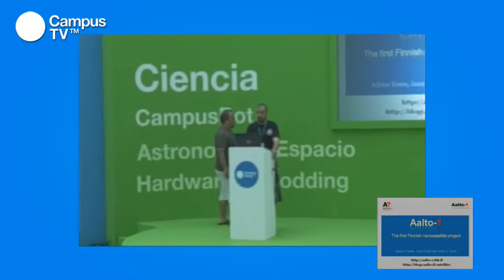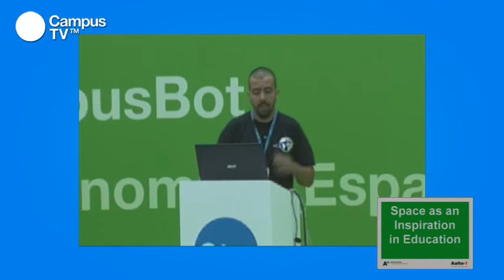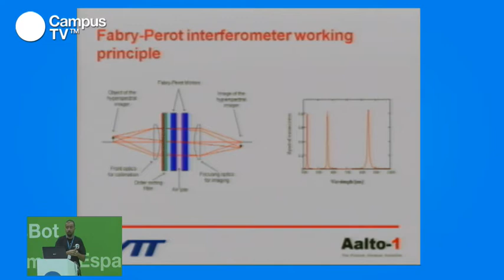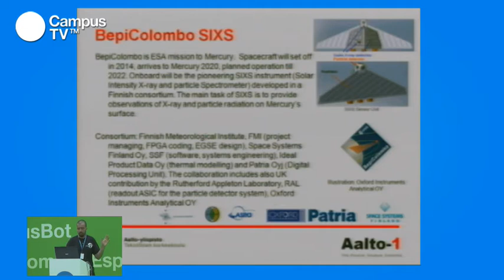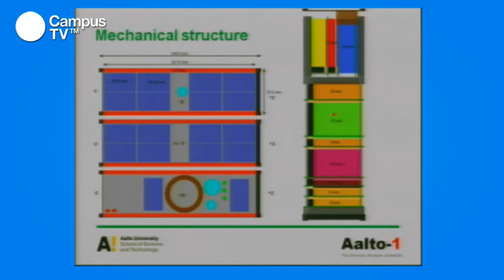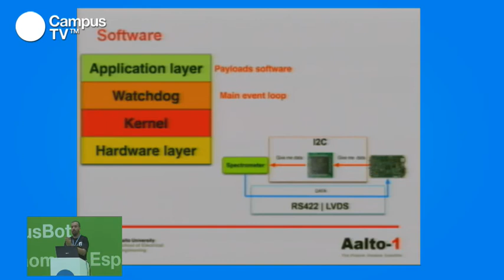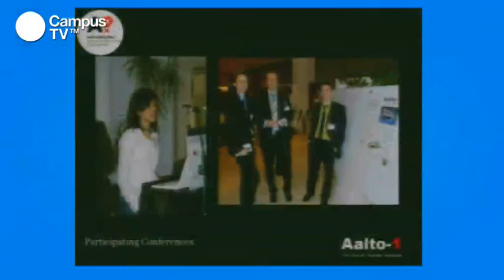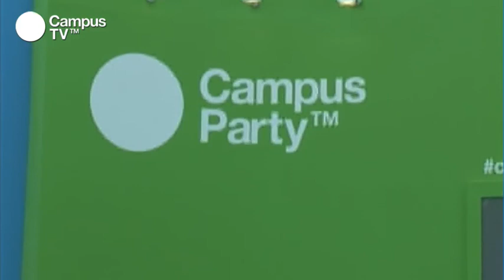CPES15 - Proyecto Aalto-1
Aalto-1 tiene como objetivo ser el primer satélite que Finlandia pondrá en órbita. El proyecto esta desarrollado por la Universidad Aalto (Helsinki, Finlandia). El propósito de su misión científica esta orientado a la toma de imágenes 2D en un determinado espectro electromagnético, así como la monitorización de radiación en el espacio cercano a la tierra. El satélite esta desarrollado dentro del marco universitario, siguiendo un modelo de desarrollo abierto y basado en tecnologías y estándares libres.

Ponente: Adrian Yanes, estudiante de la Universidad Europea de Madrid, pertenece al Departamento de Comunicaciones y Redes (Commet) de la Universidad Aalto de Finlandia. Actualmente, se trabaja en el proyecto Aalto-1, diseñando la arquitectura software para el primer proyecto de nanosatélite finlandés.